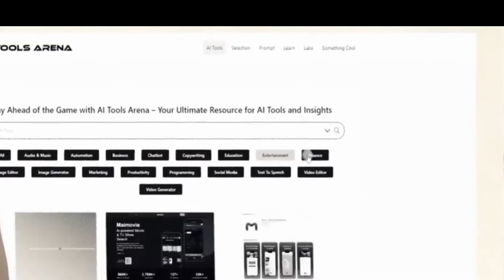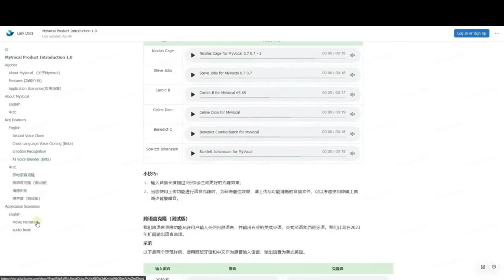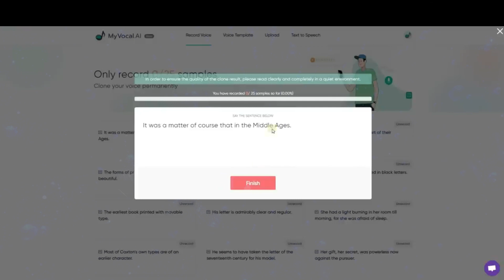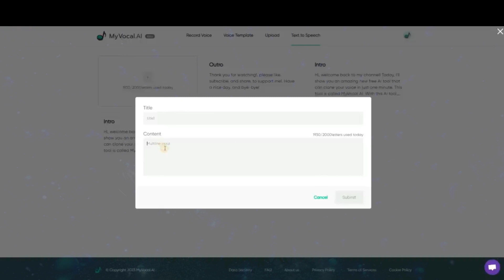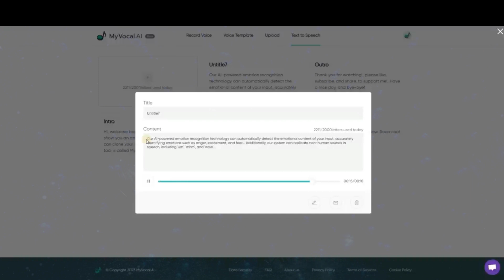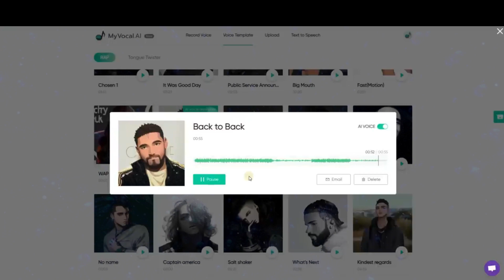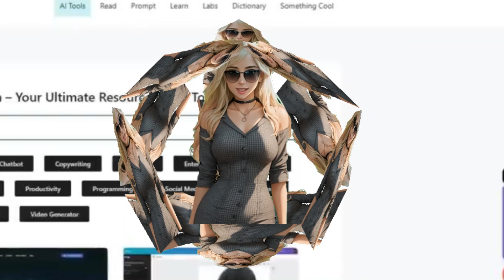Texto gratuito para fala AI: clone sua voz e faça-a cantar!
Meu editor vídeo:
Capcut PC:

Olá, bem vindo de volta ao meu canal!
Hoje, mostrarei a você uma nova e incrível ferramenta gratuita de IA que pode clonar sua voz em apenas um minuto. Essa ferramenta é chamada de MyVocal AI. Com esta ferramenta AI, você pode criar conteúdo de texto para fala e até mesmo cantar usando seu clone de voz AI. MyVocal AI está atualmente em versão beta e livre para usar. Mesmo em beta, esta ferramenta vai te surpreender. Todas as vozes neste vídeo foram criadas usando MyVocal AI. O vídeo está dividido em quatro partes. Parte 1, Configurando o MyVocal e gravando sua voz. Parte 2, Criando conteúdo de texto para fala usando sua voz clonada. Parte 3. Cantando músicas usando sua voz de clone AI. e Parte 4, Teste do trava-língua. Então vamos começar!

Parte 1: Configuração

Antes de começar a usar este site, vamos explorar sua documentação para entender mais sobre esta ferramenta. Você pode encontrar o link da documentação na descrição deste vídeo. "Ha ha ha, isso é muuuuito engraçado! Quem fez isso? É você? Por que eu?"

Este software terá quatro recursos principais no futuro, incluindo Instant Voice Clone, Cross-Language Voice Cloning, Emotion Recognition e AI Voice Blender.

Agora, vamos nos registrar para começar a usar os recursos gratuitos do MyVocal AI. Vá para MyVocal dot AI (você pode encontrar o link na descrição deste vídeo) e clique no menu de login para se registrar usando seu Gmail, Facebook ou conta de e-mail. Após a conclusão do processo de registro, clique no menu "Gravar voz" para começar a gravar sua voz para treinar o MyVoice AI. Você tem que gravar 25 amostras de voz. Para iniciar a gravação, clique em cada texto e clique no botão "gravar". Certifique-se de dar a este site acesso ao seu microfone. Depois de terminar a gravação, clique no botão "Finish". Você pode jogar para ouvir sua voz gravada, clicar em "enviar" para enviar sua voz ou clicar em "gravar" novamente se achar que a voz não é boa o suficiente. Certifique-se de gravar sua melhor voz sem ruído para obter o melhor resultado. Continue até que todos os requisitos das 25 amostras sejam atendidos. Depois de terminar, você pode verificar o progresso do seu clone clicando no botão "Verificar meu progresso do clone". Na minha experiência, levará cerca de 1 hora para terminar 170 filas. Após a conclusão do processo de clonagem, você receberá um e-mail de notificação do MyVocal AI.

Parte 2: Text to Speech

Para usar nossa voz AI para conversão de texto em fala, você pode acessar a página de conversão de texto em fala. Clique no botão de adição para abrir a janela de entrada de texto, insira seu texto e pressione o botão "enviar" para criar áudio a partir do seu texto. Você receberá um crédito gratuito de 2.000 caracteres todos os dias. Aqui está o resultado da minha voz AI.

Parte 3: Vamos Cantar

Para fazer nossa voz clonada AI cantar, vá para a página "Modelo de voz", escolha o modelo de música desejado, clique em "Sincronizar minha voz AI" e pronto. Pressione o botão "play" para ouvir sua voz cantando esta música. Não posso mostrar minha música de amostra por causa de problemas de direitos autorais, então você deve tentar por conta própria. Depois de encontrar uma música que corresponda à sua voz AI, clique no botão "Email" para que o My Vocal AI envie o link para download.

IA-GORA PRODUÇÕES.

Créditos:
Faixa: "Relâmpago de Zeus", O Monarca Moody

How to five minutes